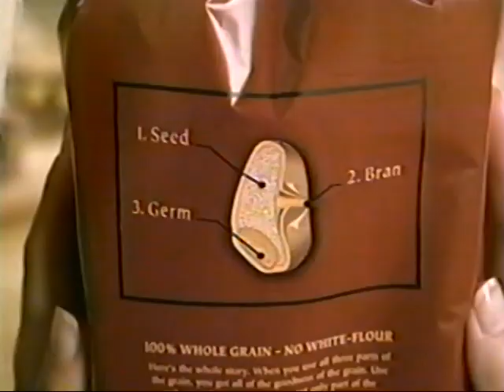Dempsters commercial from 2004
Pulled from VHS Tape of January 30th 2004 broadcast of Showcase